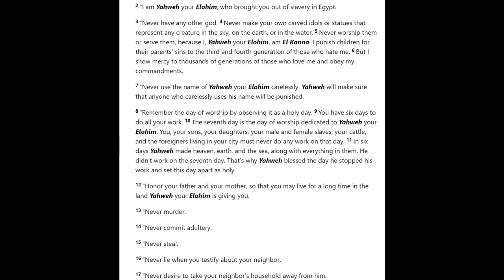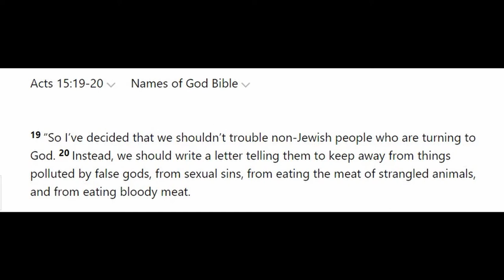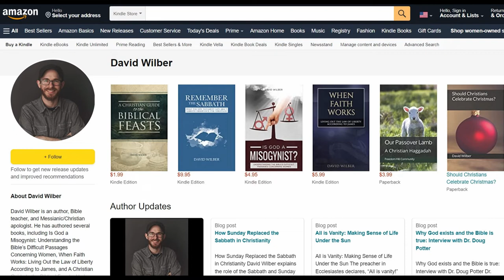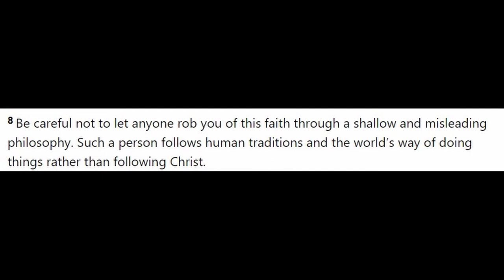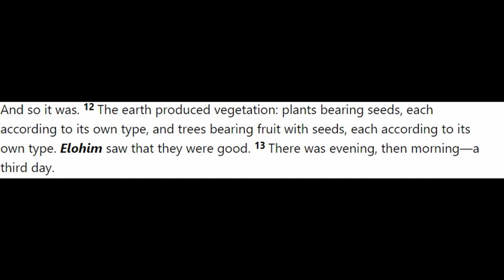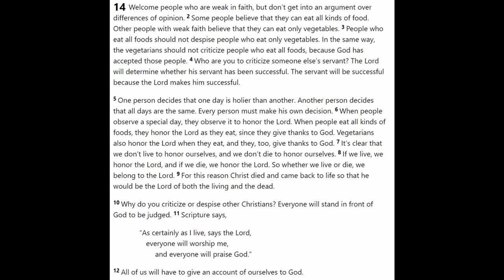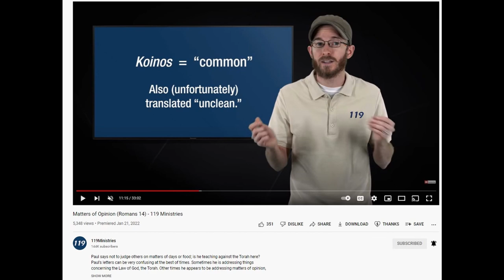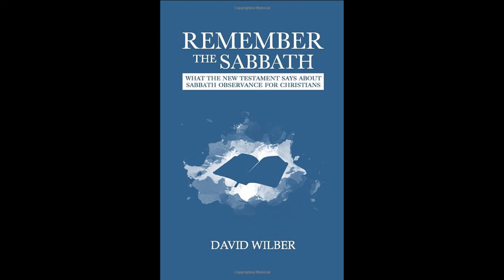Interview with David Wilber author of "Remember The Sabbath", New Testament proof of the Sabbath.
Our Interview with David Wilber author of Remember the Sabbath, What the New Testament says about Sabbath Observance for Christians. If you are new to Torah or if you have been here for years this is for you. Mr. Wilber has done a fantastic job of citing all the sources and laying the groundwork of how the New Testament writers kept a seventh-day sabbath.  Remember the Sabbath cites many other historical documents that testify to this as well. If you are looking for a book that puts it all together look no further than David Wilber’s, Remember the Sabbath.

Sabbath Lounge introduces a new series on the Torah Portions. We will go through each week and hit a few highlights and things to consider.

At Sabbath Lounge we are dedicated to eating clean, keeping the Feast, Sabbath, following Torah and leading as many people out of Babylon as possible.